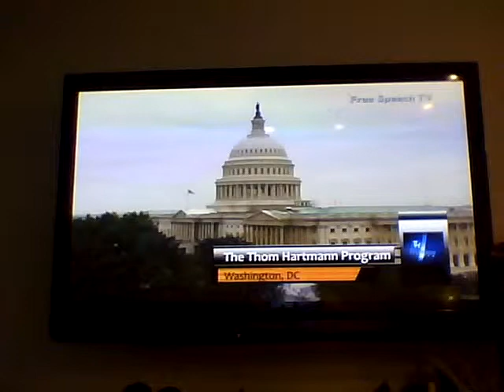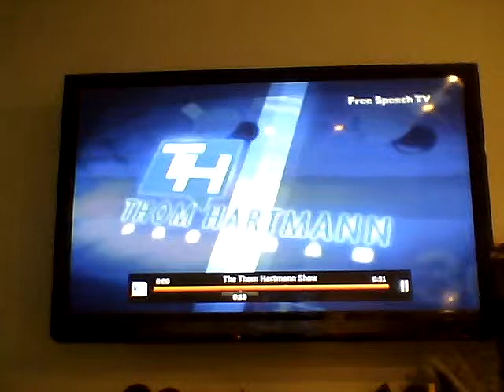The Tom Hartman show part 1.wmv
Tom talks about occupy, annonomus
this is a bit old but given what is going on with the world today i still find it revelent.